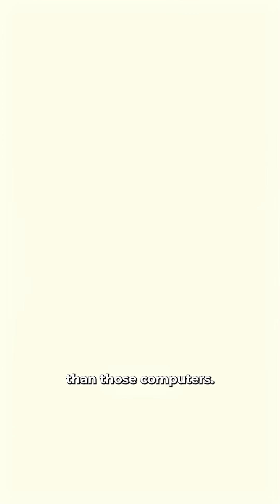#37 The CGI & VFX Revolution In Cinema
How CGI and VFX transformed cinema into breathtaking worlds beyond imagination.